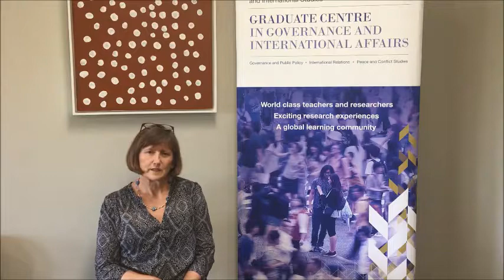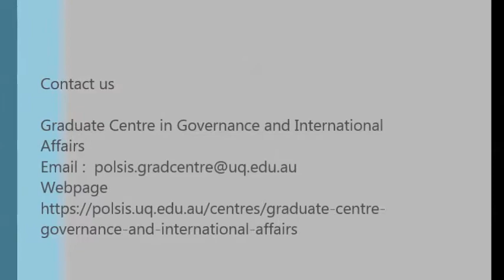Dr Heather Rae School of Political Science and International Studies at University of Queensland